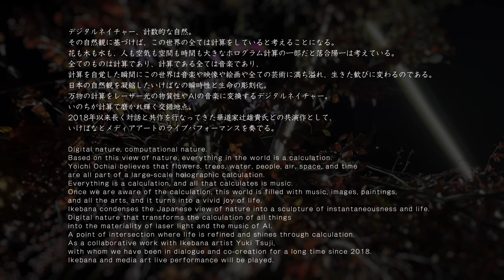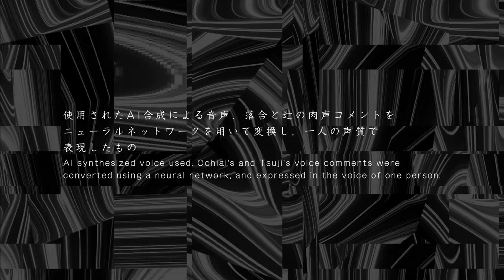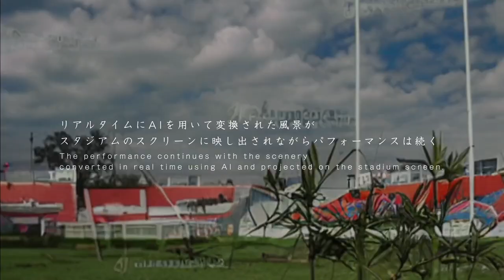落合陽一 × 辻雄貴「音と光を生ける - 計算機自然と生命の彫刻 -」, at HANAZONO EXPO 2022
HANAZONO EXPO 2022
落合陽一 × 辻雄貴「音と光を生ける - 計算機自然と生命の彫刻 -」
11月5日＠花園ラグビー場
機材提供・技術協力：株式会社life is Style(3D Phantom)
協力：Emohaus inc.